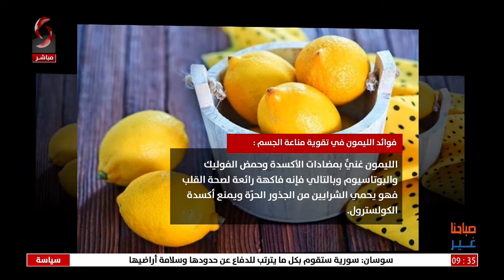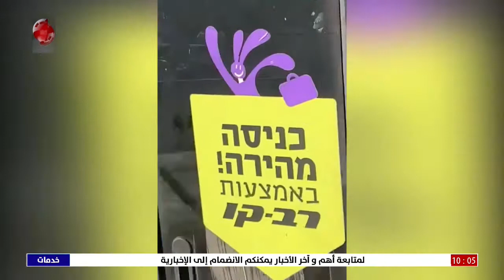صباحنا غير 2022/11/24